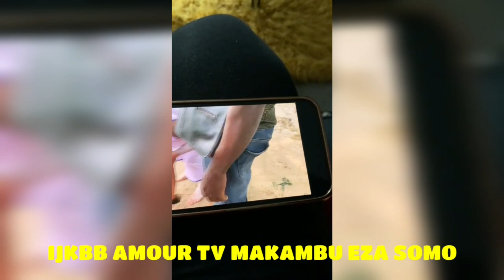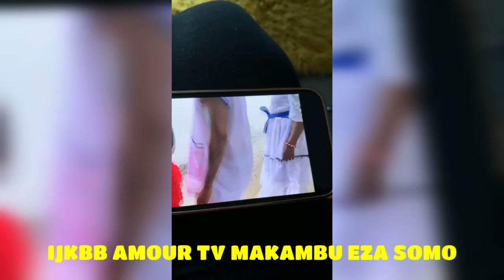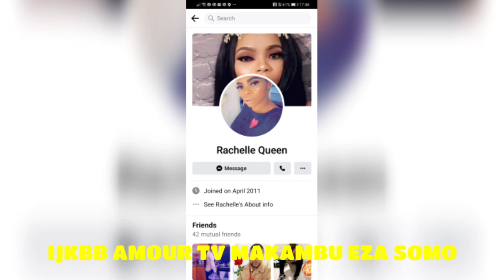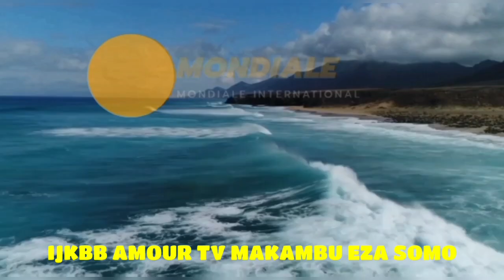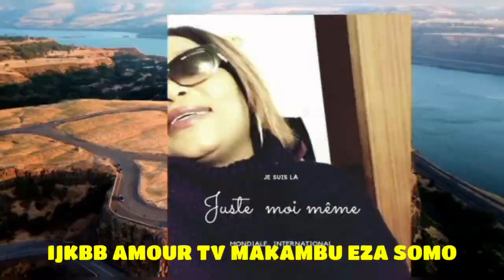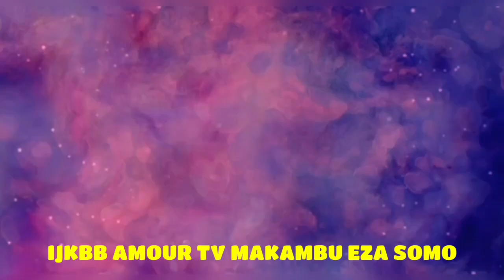ALERTE LONDRE💢 BA LELI RACHEL🛑 NIGERIEN ATEKI RACHE NA MAYI ‼3.06.2021